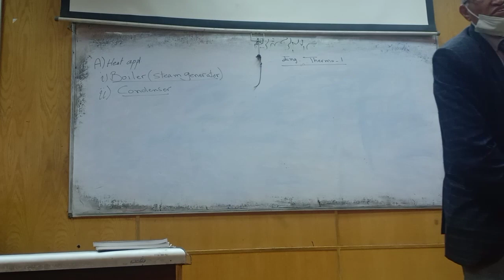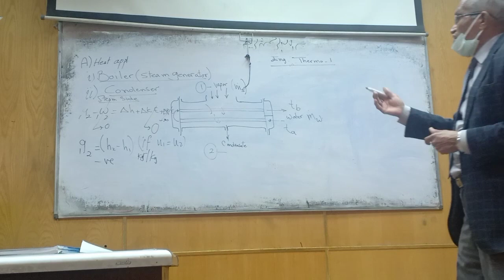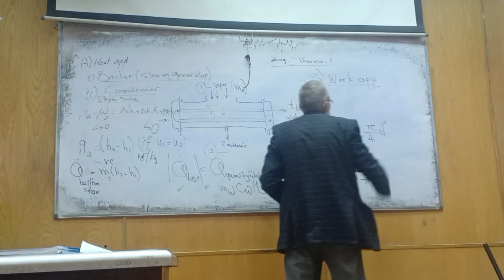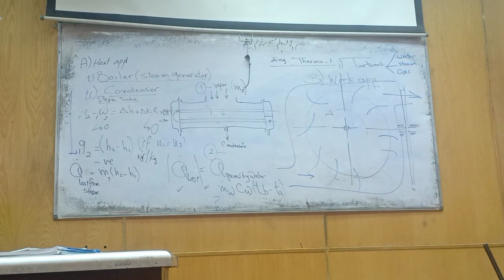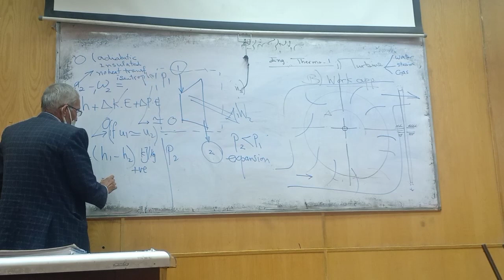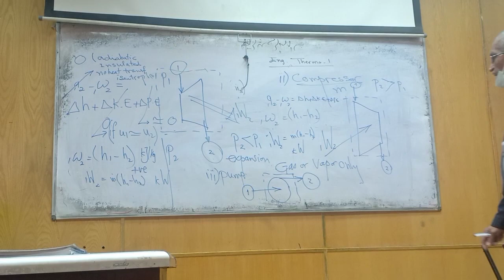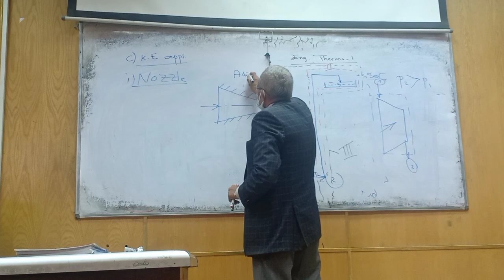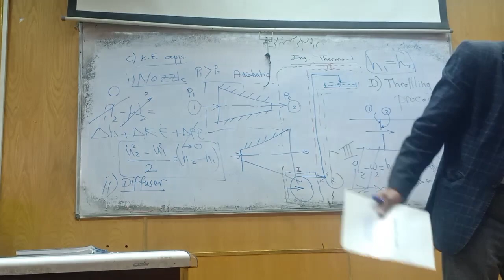Thermodynamics (1 M.Pw)"Lec3:Open System"